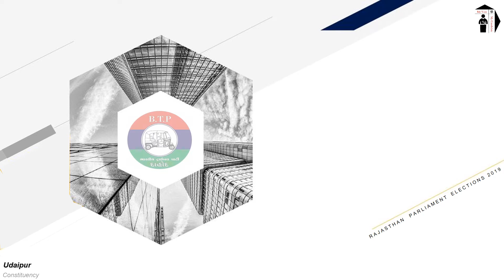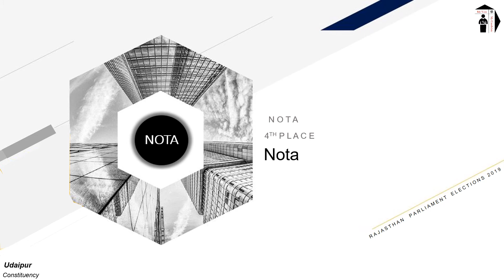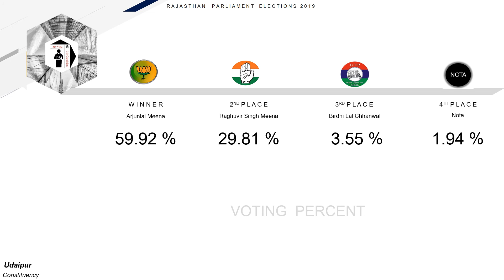Udaipur Parliament Constituency